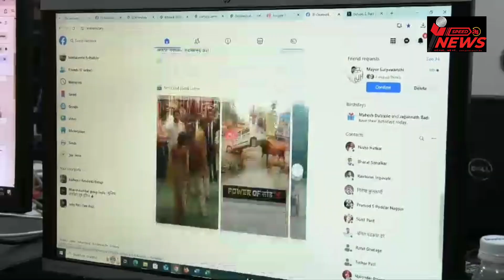आता माध्यमांमधील आक्षेपार्ह बातम्यांवर लक्ष